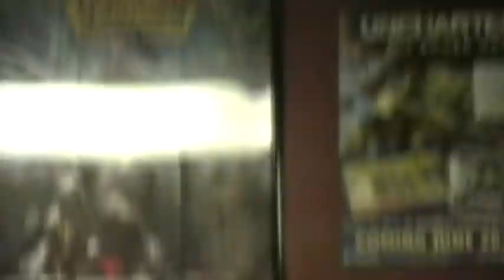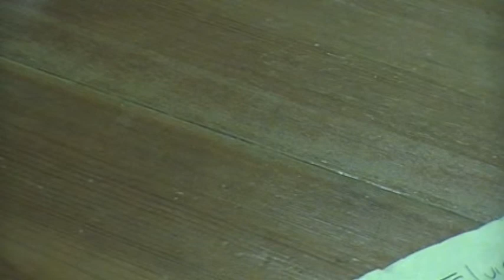Vault of Song-Search for the Diamond Staff--D&D Encounters S14 S7 P4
DM Jack leads the Explorers into another amazing adventure! Entering the hidden library-vault of Uvaeren, dealing with its ancient traps and puzzles. In pursuit of Phoedele and her Zhentarim warriors, the Explorers must fight a deadly skirmish with the mercenaries and the draconic defenders of the vault.